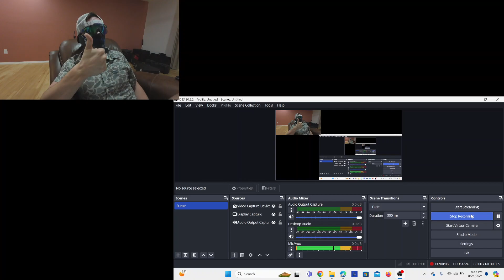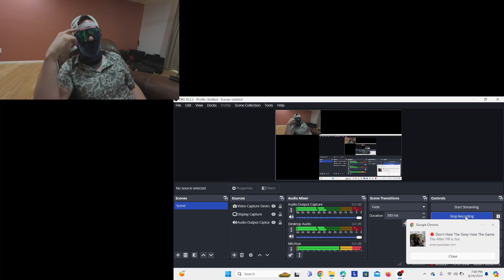Red Pill Dentist Reacts To MGTOW Podcast?